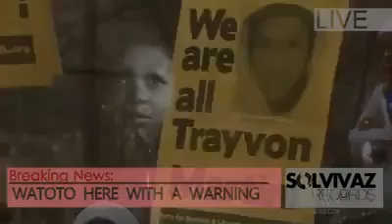Mad Luv 4 Trayvon